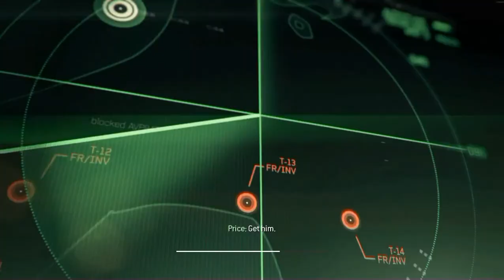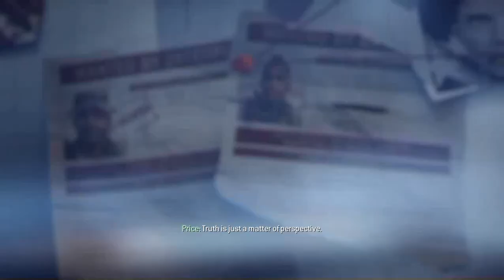call of duty modern warfare 3 bölüm 10 sesli anlatım